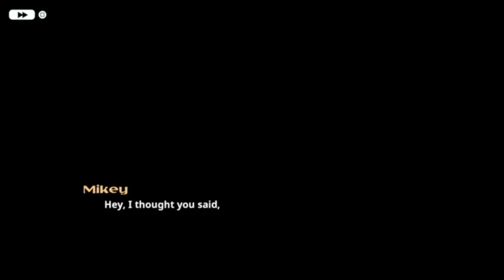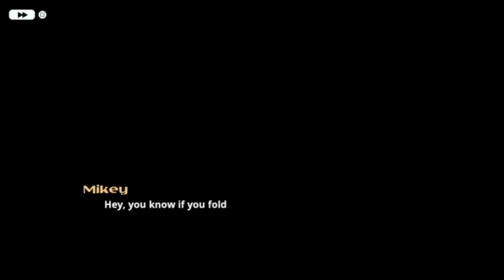Neon Green is Really Selfish | Neon White Playthrough Part 13